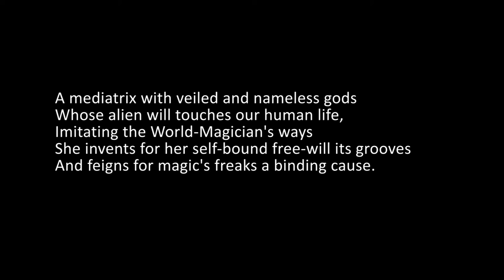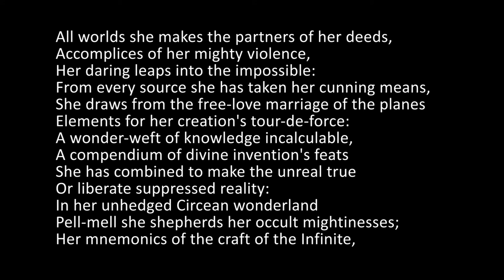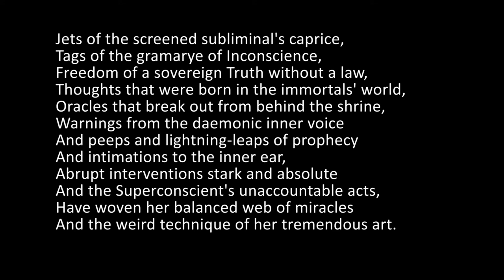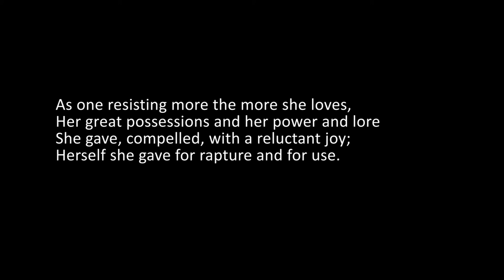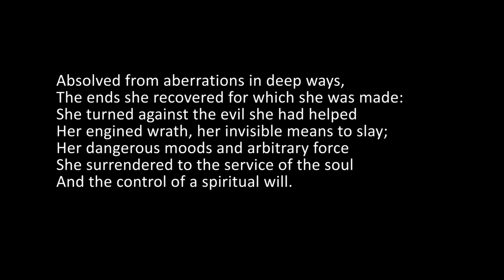The English of Savitri, Book 1, Canto 5, Lines 427 to 475